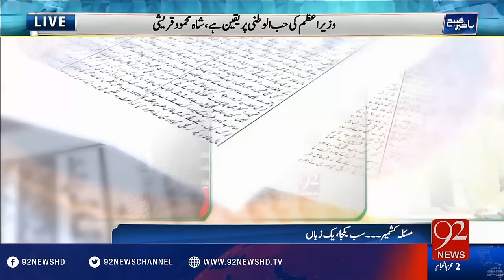Bakhabar Subh -04-10-2016 - 92NewsHD